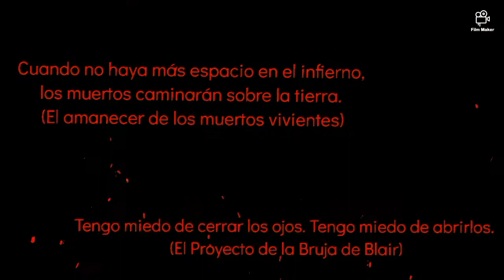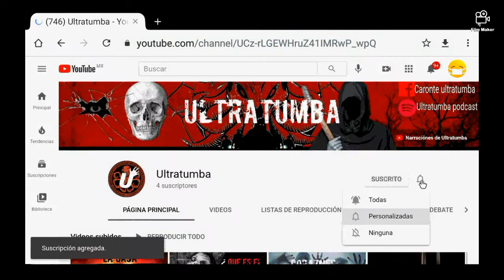Resumen de sangriento San Valentín o Bloody Valentíne de 1981| ultratumba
Hola y bienvenidos al canal yo soy el barquero caronte. El que lleva las almas al inframundo y el que también recibe pagos para llevar mortales al plano infernal. Hoy te traigo el primer resumen del canal. Y no es para menos si hablamos de Bloody Valentíne de 1981. Espero que les guste. Bueno sin mas nada que decir yo soy el barquero caronte que tengan un buen viaje.
Y feliz día de sangriento san Valentín ❤️

00:00 intro
00:47 introducción
01:52 historia
05:42 despedida

Música usada en el video:
La melodia más terrorífica de youtube
Layers of fear: memories from the child